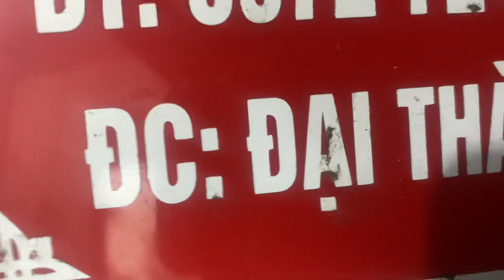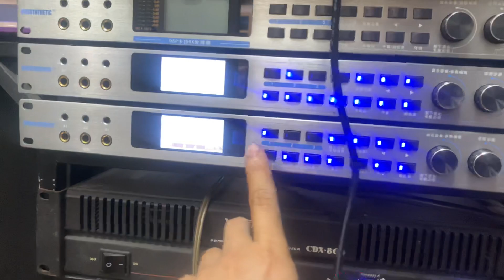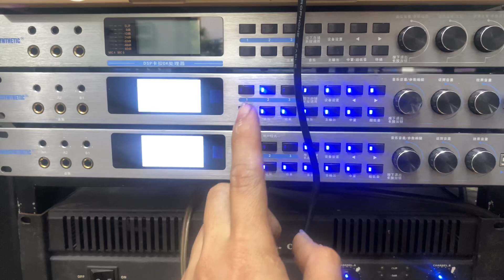Theta k5 và k7 test vang gửi cho các bác yêu âm nhạc